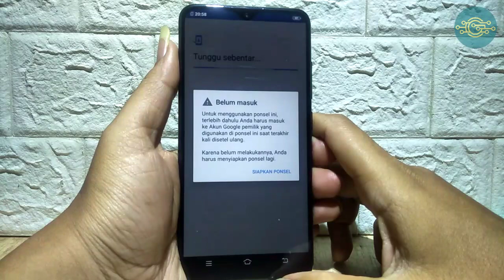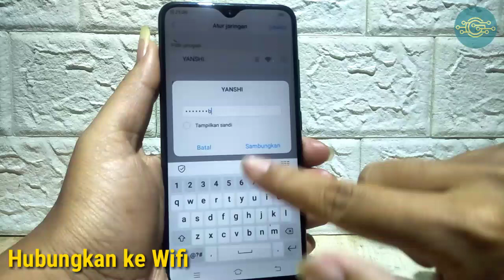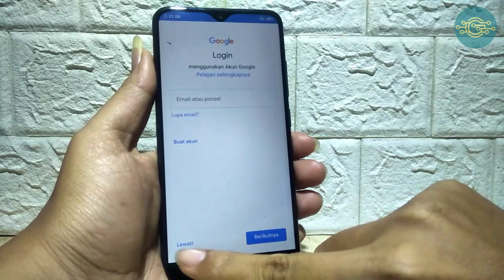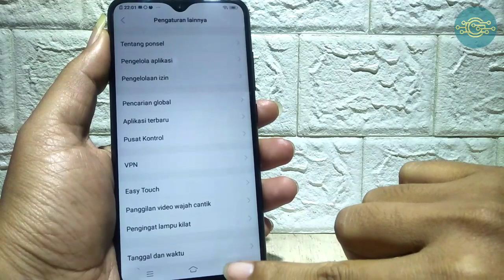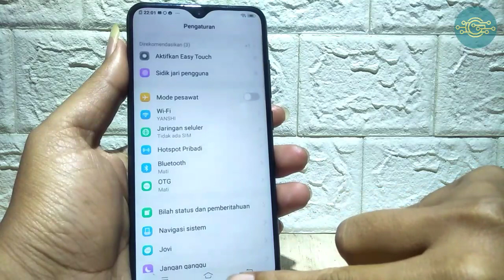VIVO Tidak Dapat Masuk Menu Setelah Direset Ulang !! FRP BYPASS VIVO 1807 (Y95) MUDAH Tanpa Aplikasi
SEMOGA BERMANFAAT